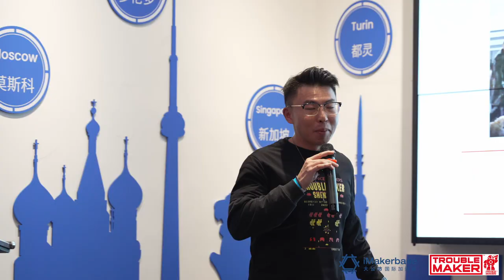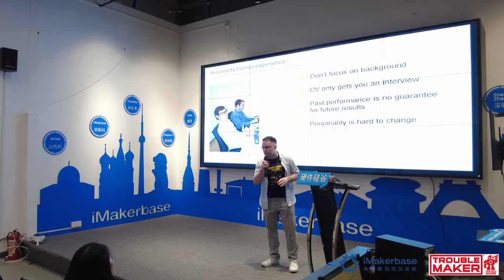TechBBQ Shenzhen 2023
Finally! After three long years, TechBBQ Shenzhen is back!

This year we organized the event together with our partner iMakerbase. They are our landlord in Bao'an, Gushu and the best place to host TechBBQ as long as our Huaqiangbei location is not open yet.

We had 12 speakers, 5 workshops, and a quorum where manufacturers, talents, and investors met with the visitors.

Robot cats and dogs, educational robots, industrial robots, million dollar 3D printers, the latest wearables, business intelligence. You name it - We had it!